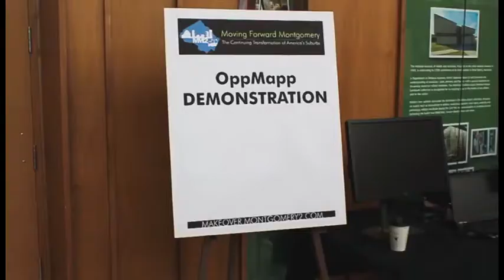Exciting Community Outreach Activities in 2014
Check out all of the exciting ways Montgomery Planning is reaching out to the community.